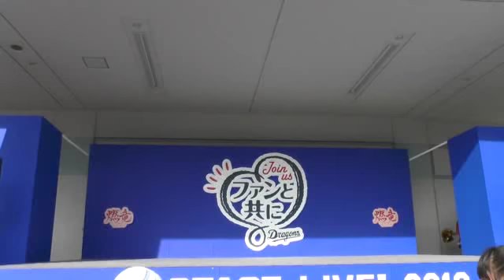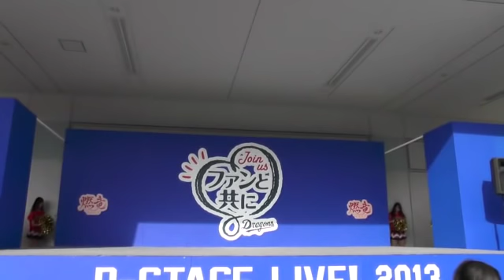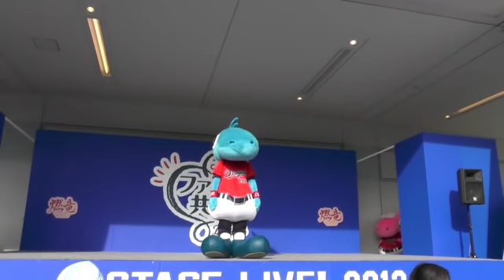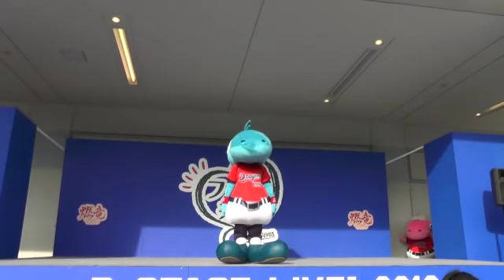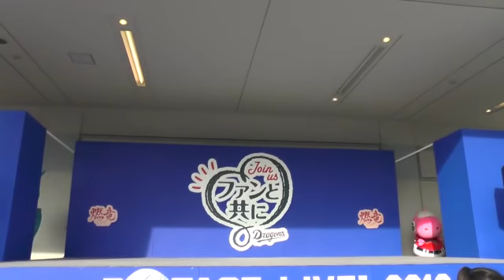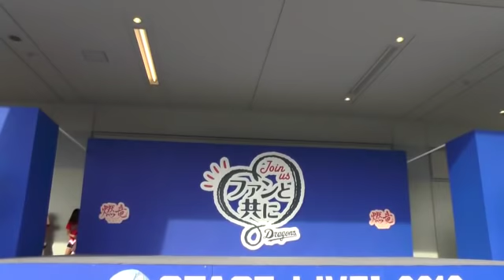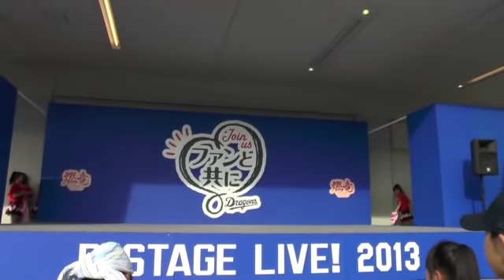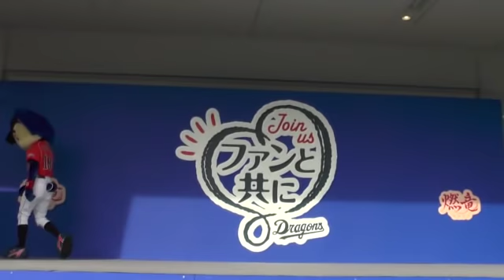13/05/25 燃竜 チアドラゴンズ2013 DSP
チアドラゴンズ2013とシャオロン、パオロン、ドアラによるドリームスターズパーティー

ドアラの童謡シリーズは「うさぎとかめ」です